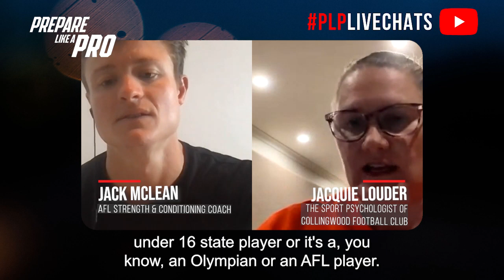#213 - Jacqui Louder, Sport and Exercise Psychologist at Melbourne Storm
Highlights from the episode:

00:09 How to become a sports psychologist
01:25 Advice for aspiring sports psychologists who want to work in elite sport
02:37 How she built her rapport and soft skills with the athletes
03:31 Tips for an athlete that feels overwhelmed because of a mistake
04:38 How she resets a team that lost or won for the next game

- Becoming a qualified sports psychologist:

  - Start with an undergraduate degree in psychology or sports science.
  - Pursue a graduate diploma or honors for the fourth year.
  - Complete a fifth and sixth year for a Masters or Ph.D.
  - Gain experience as a general psychologist for 18 months to two years.

- Tips for entering high-performance sports psychology:

  - Begin by reading books and listening to podcasts.
  - Network extensively to create opportunities.
  - Embrace any chances to work with different teams.

- Building rapport with athletes:

  - Focus on active listening and giving athletes your time.
  - Collaborate with athletes to understand their needs.

- Overcoming challenges and frustrations:

  - Encourage athletes to focus on what they can control.
  - Use mindfulness, breathing exercises, or brief activities to reset.

- Athlete preparation and recovery:

  - Tailor routines and assessments to individual athletes.
  - Conduct team reviews with a focus on asking "why" questions for improvement.